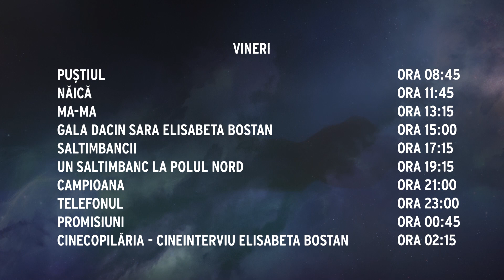Aniversare - Elisabeta Bostan